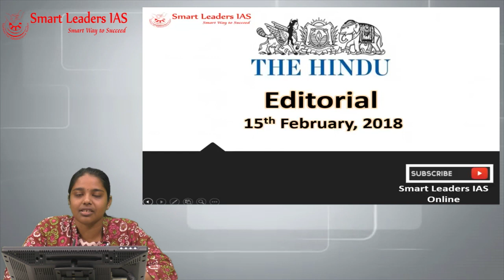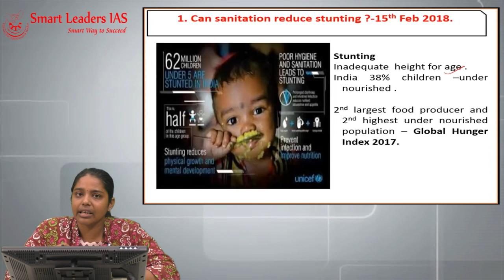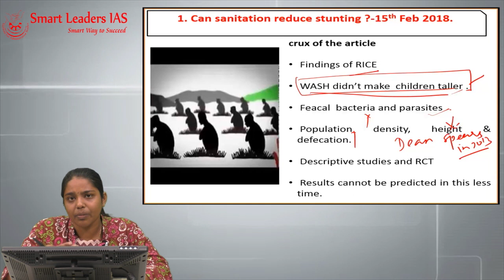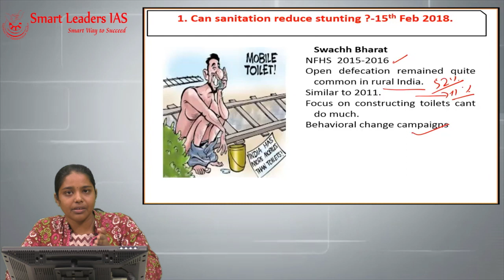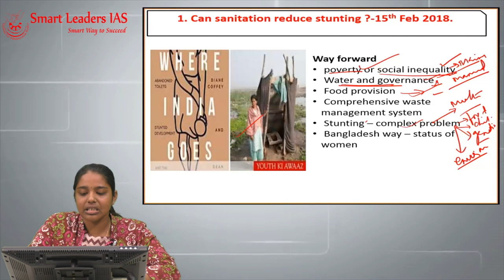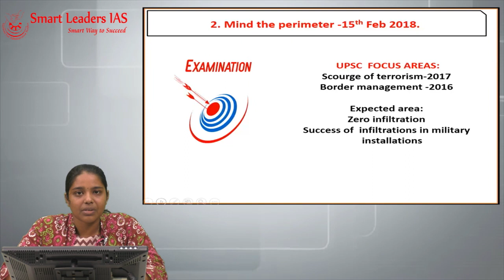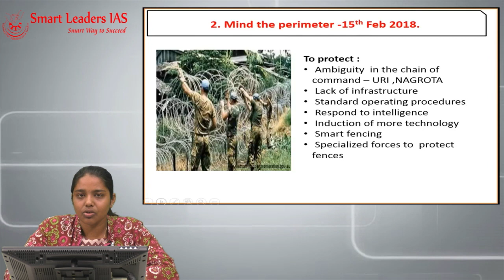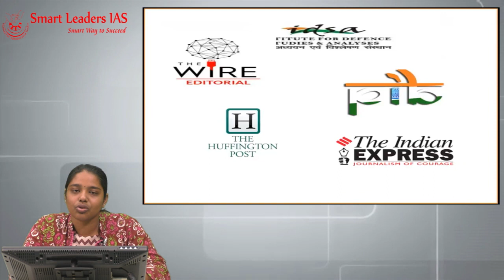15th February, 2018 | The Hindu | Editorial Discussions | Smart Leaders IAS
Topic(s): Can sanitation reduce stunting?, Mind the perimeter - The Hindu